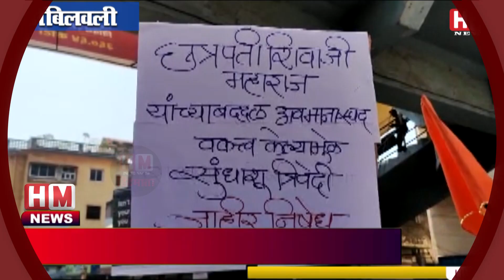MAHARASHTRA के राज्यपाल के बयान पर भड़की Shivsena, Dombivli में हुआ विरोध प्रदर्शन। HM News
Maharashtra Governor Bhagat Singh Koshyari and Bharatiya Janata Party's Sudhanshu Trivedvi made controversial statements on Chhatrapati Shivaji Maharaj, after which the political atmosphere in Maharashtra has heated up. Protests are taking place at various places in the state against BJP spokesperson Sudhanshu and Koshyari. In Maharashtra's Dombivali today, a protest was organized by the Shiv Sena Uddhav Balasaheb Thackeray party. Shiv Sainiks gathered at Dombivli's Indira Chowk and while raising slogans against the Governor protested by slapping his picture and demanded immediate transfer of the Governor from Maharashtra